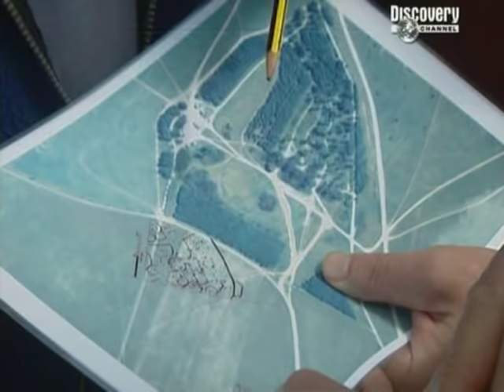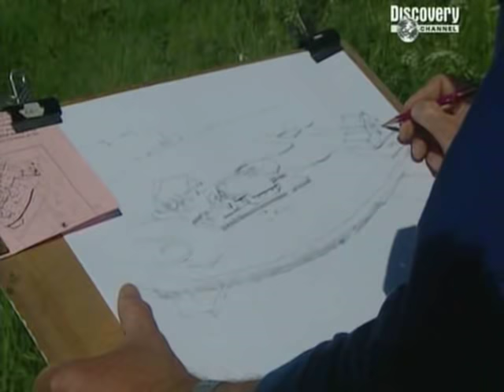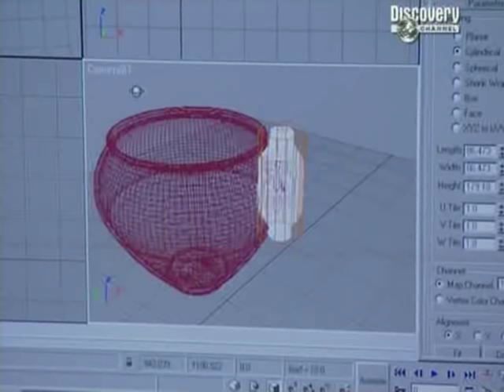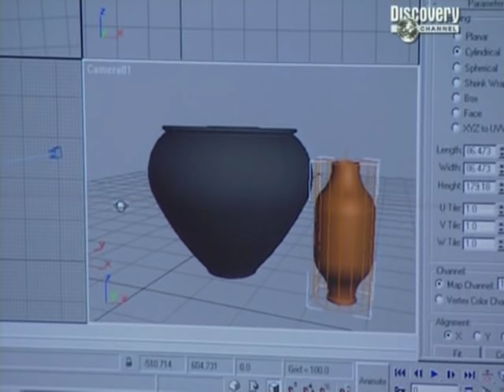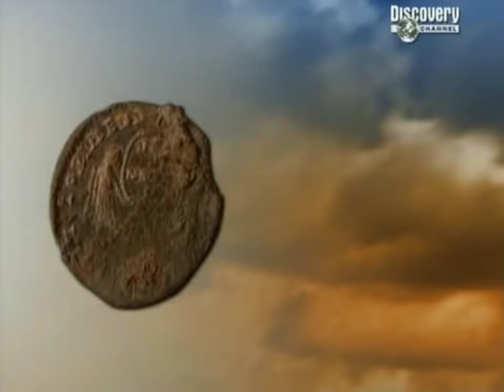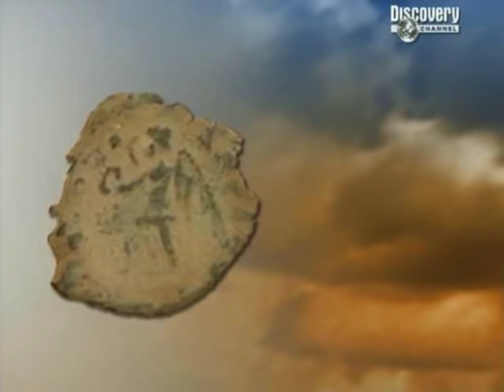Time Team S08-E07 Salisbury Plain, Wiltshire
Salisbury Plain, as well as being the British Army's biggest training ground, is one of Europe's most extensive areas of undisturbed archaeology. Over 38,000 hectares - an area the size of the Isle of Wight - is given over to the military here.

Time Team was called in to investigate a site believed to contain the remains of settlements spanning both the Iron Age and the Roman era. The aim was to find sufficient evidence to get the site scheduled by English Heritage ¿ so protecting it for the future.